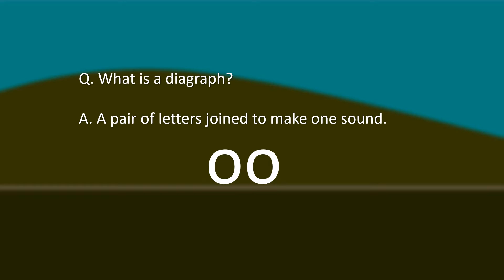Diagraph OO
A visual aid for primary